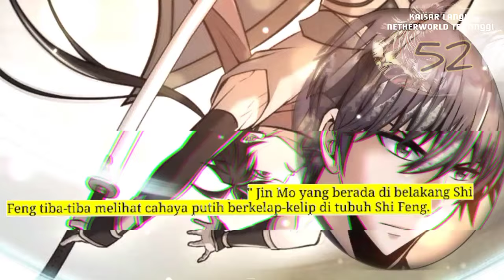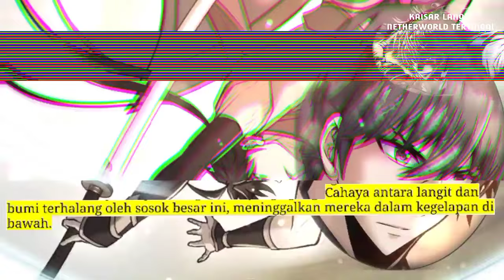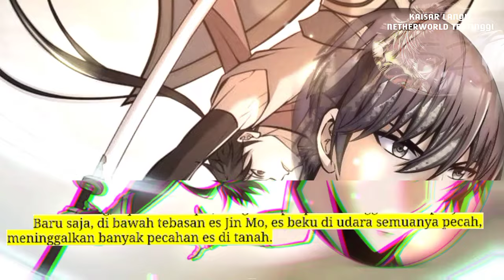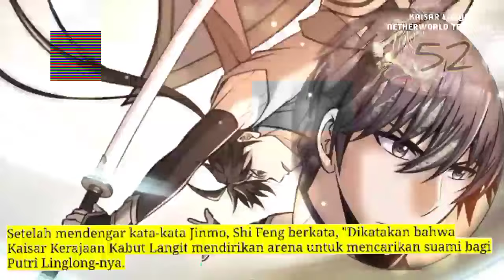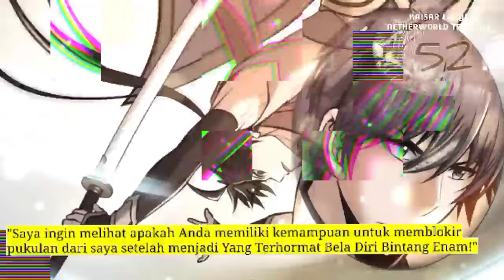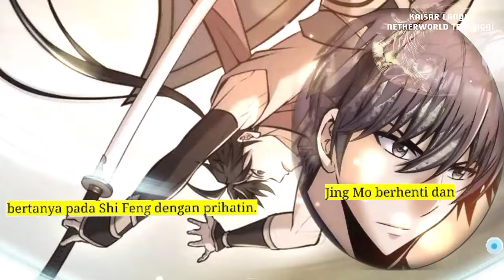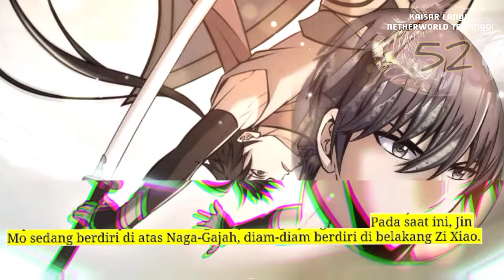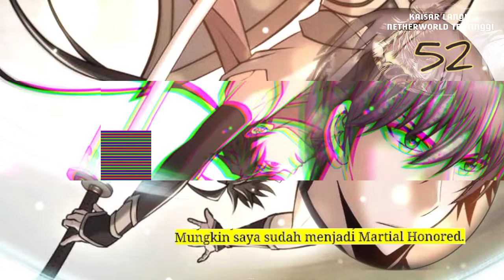Kaisar Langit Netherworld Tertinggi season 52